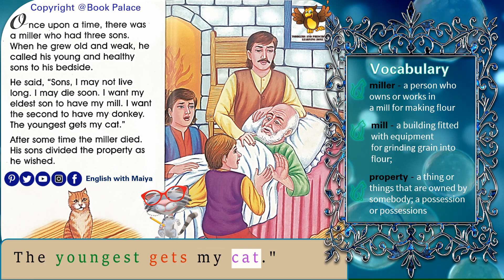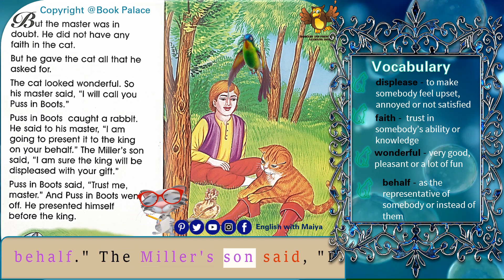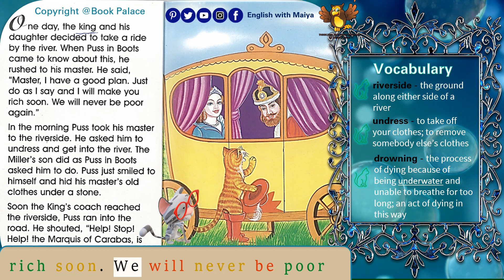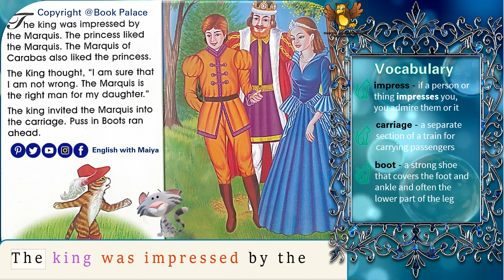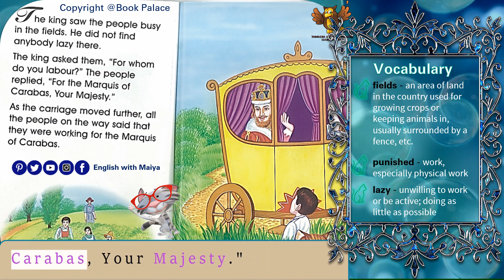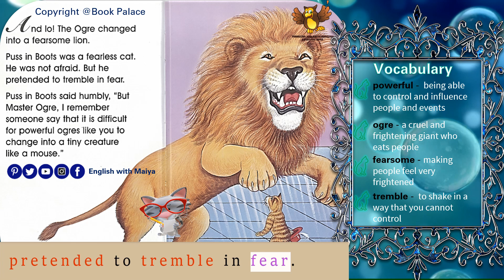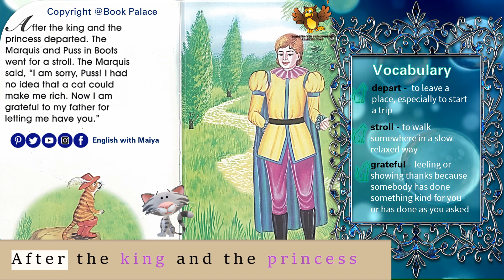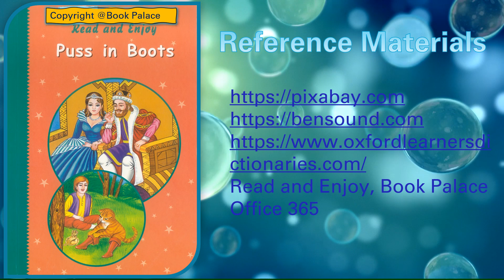Puss in Boots | Practice Reading | Short Story | Vocabulary